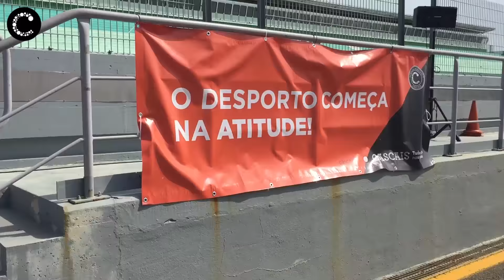Dia Mundial da Atividade Física | CASCAIS 2017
A Autódromo do Estoril foi palco de várias atividades desportivas no dia 9 de abril. Entre a corrida da Rádio Comercial, escalada, gincanas e veículos a pedal foram muitas as iniciativas que marcaram o Dia Mundial da Atividade Física em Cascais.

Câmara Municipal de Cascais | Abril 2017